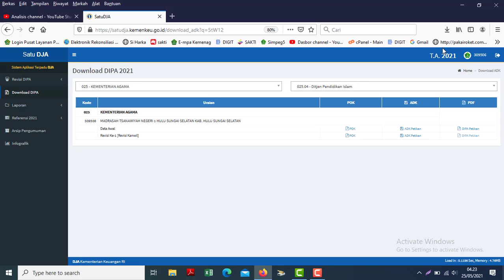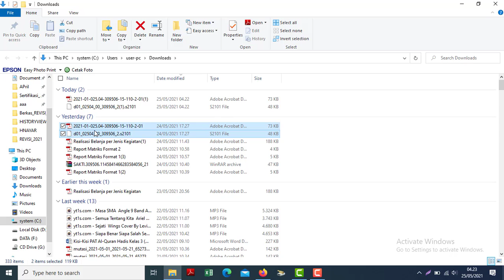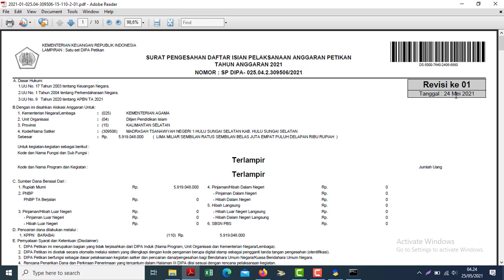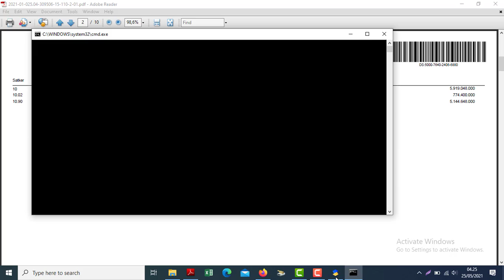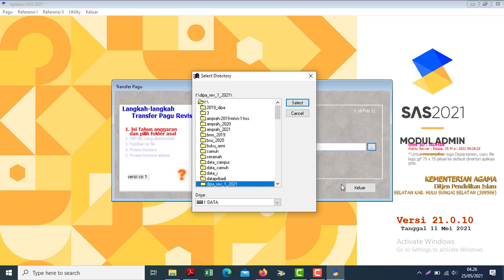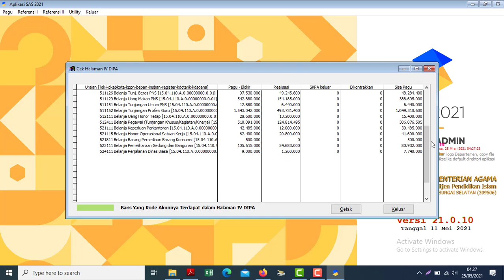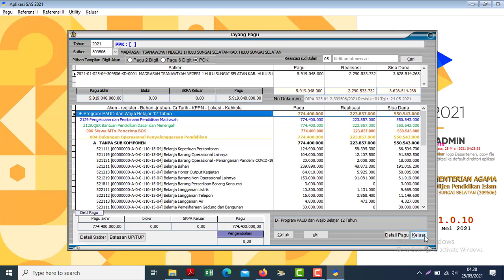Cara Transfer Pagu Revisi DIPA Pada Aplikasi SAS Tahun 2021 Satker.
Video kali ini tentang  cara  Memasukkan/transfer Pagu Revisi Dipa Pada Aplikasi SAS Tahun 2021 Satuan Kerja.

Mohon ma’af dan ampun jika ada kesalahan.

Semoga bermanfaat bagi kita semua para pengelola Anggaran. Terimakasih.